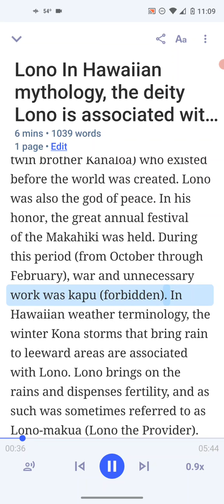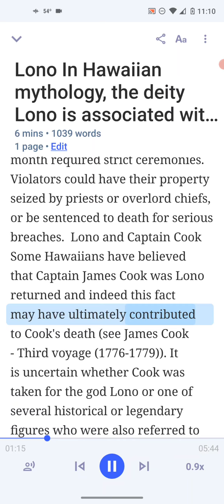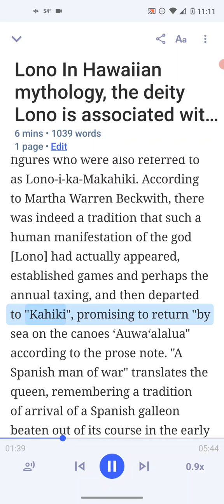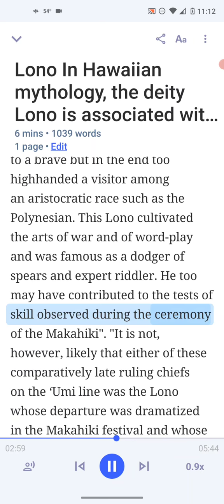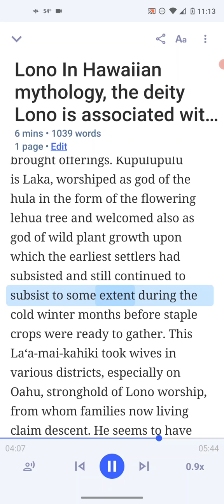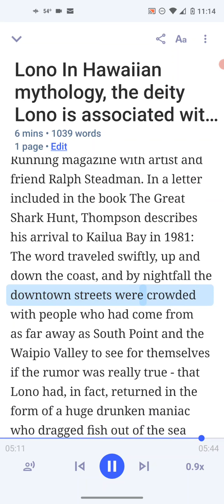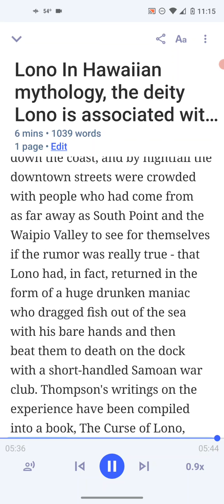Lono- Hunter S Thompson